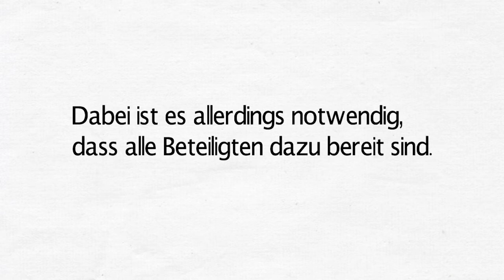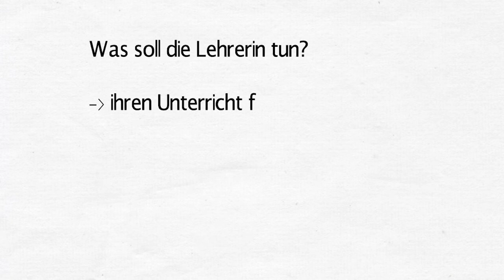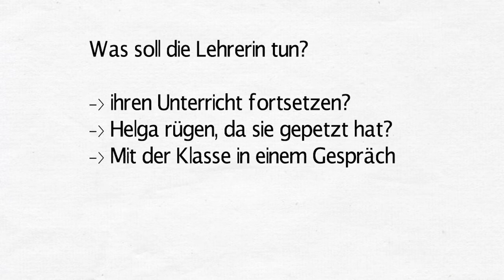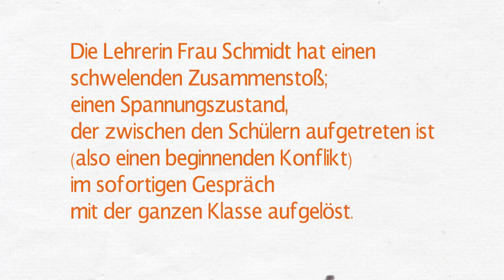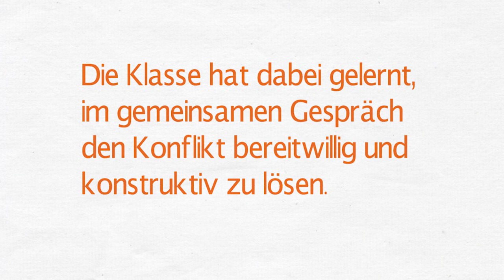KONFLIKT - Ethik einfach erklärt -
Schüler erklären für Schüler lehrplanbezogene Ethikthemen
Gymnasium Feuchtwangen im Schuljahr 2016/17
Dr. Barbara Haas - Ethik 7